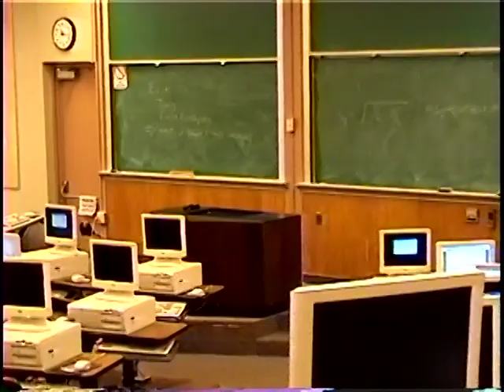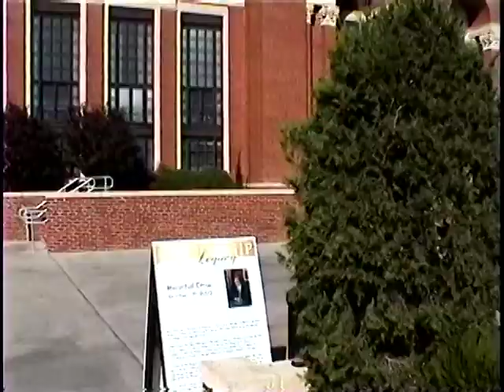Cowboy No. 1 movie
A short film that premiered during the Fall 2002 semester at the India Night event at the Oklahoma State Universty, Stillwater, USA.